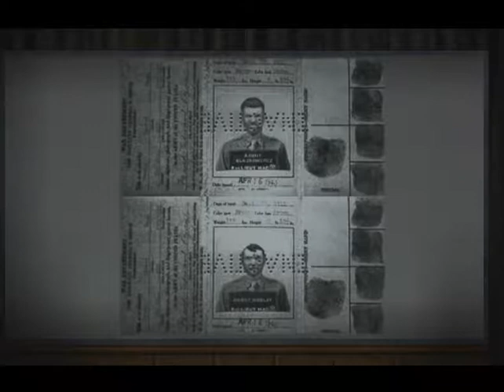Return to Castle Wolfenstein Russian Edition Mission 1 Part 1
Понравилось видео:
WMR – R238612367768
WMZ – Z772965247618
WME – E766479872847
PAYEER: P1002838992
Perfect Money: U13799318
Perfect Money: E13859890

Доступные коды для Wolfenstein 2009
• /god - режим бессмертия
• /notarget - враги не атакуют
• /noclip - ходить через стены
• /give all - получить все оружие и патроны к нему
• /give armor - получить броню
• /give health - получить жизни
• /give stamina - получить стамину
• /give ammo - получить патроны
• /nofatigue - бессконечная стамину
• /kill - самоубийство
• /cg_uselessnostalgia 1 оригинальный интерфэйс
• /give ХХХ - получить предмет ХХХ